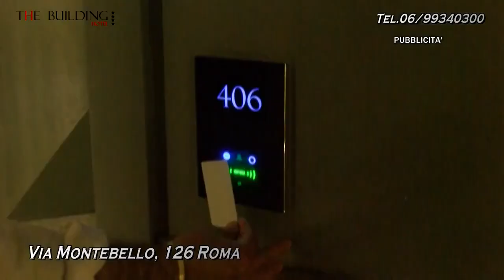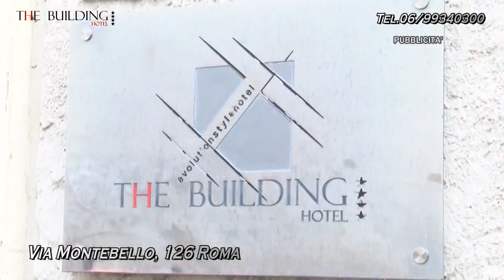TERZO MILLENNIO - puntata del 03/02/2023